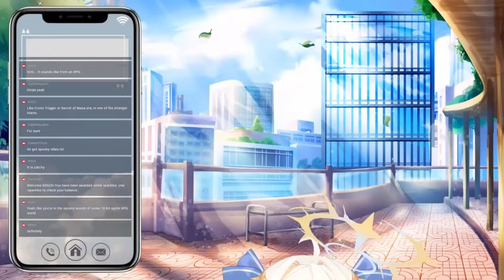What Marriage to an Eldritch God Is REALLY Like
Editing by @JonWhoLovesFlatWomen